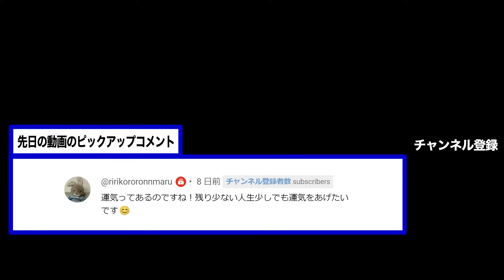これケチると家の運気ダダ下がります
■NEW！電子書籍「人生を変えたいあなたへ」を期間限定でプレゼント中！
　人生を変えたいと思っているけど変えれない人は必見です

■電磁波防止グッズ　ライフエネルギーシールドの詳細はこちら
　※リンク先に、電磁波ストレスを実証する検証動画もあります

■HP＆SNS

１級建築士